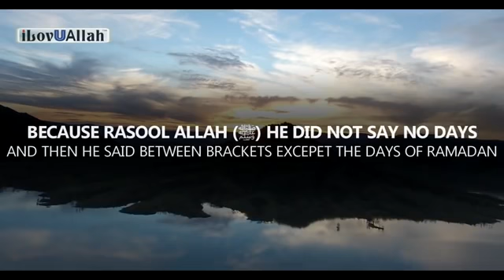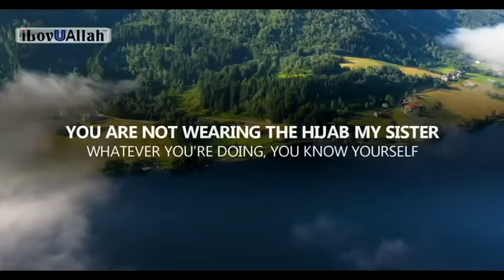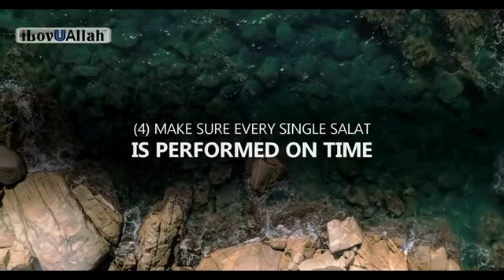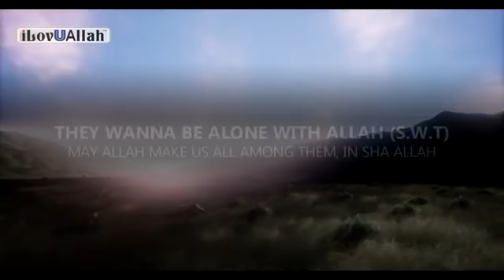Lessons of Dhul Hijja by Ustadh Mohamad Baajur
Hijja